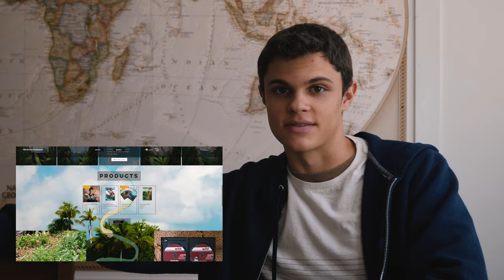Return of the Neckband | The Wild Way Ep 38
We are bringing back an old friend: our Wild Brothers neckbands! They remind us of all our adventures growing up as missionary kids in the jungle, and now we are donning them again, ready for a new set of adventures here in the States!